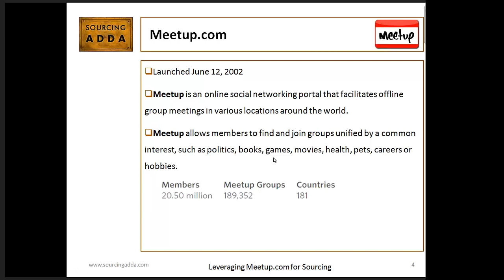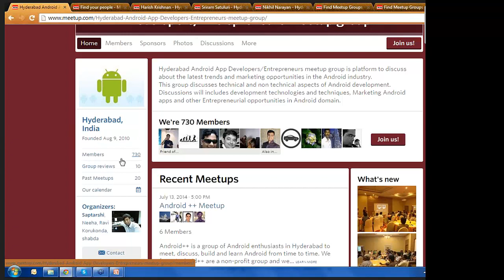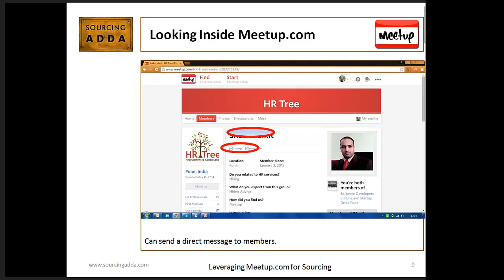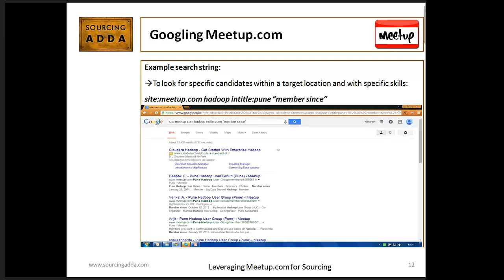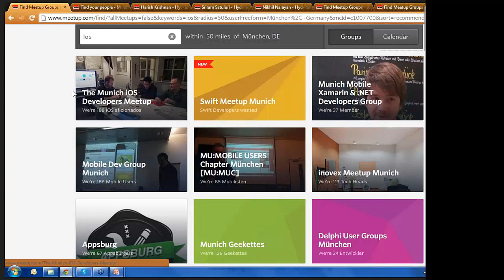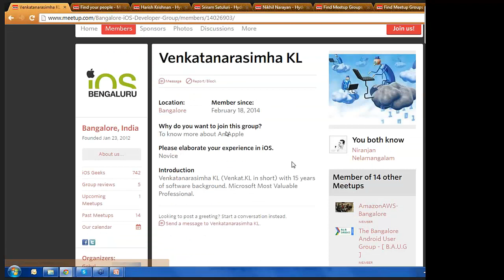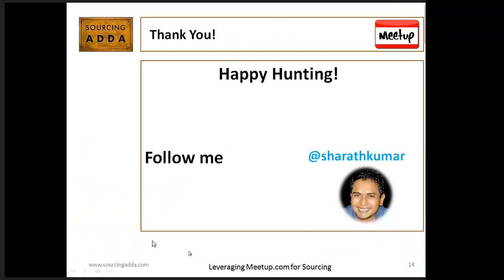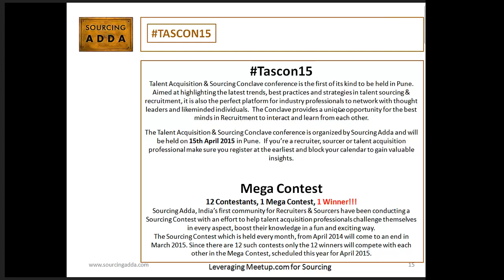Leveraging Meetup.com for Sourcing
Meetup.com is an online social networking portal that facilitates offline group meetings. It can be a great platform to find people with specific skill sets.

Please Note: Internet keeps on changing and so the results displayed in this video may change in future.